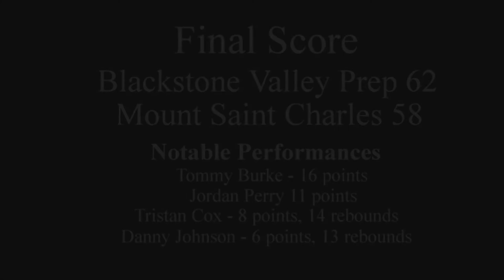2019 Mount St Charles at Blackstone Valley Prep Highlights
2019 Mount Saint Charles at Blackstone Valley Prep Boys Basketball Highlights